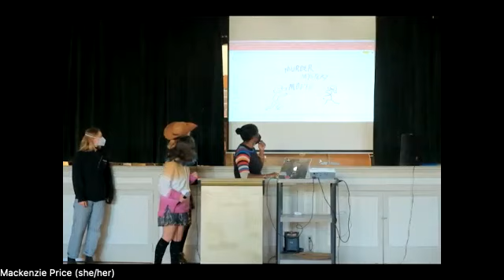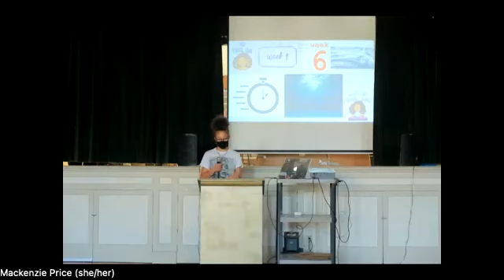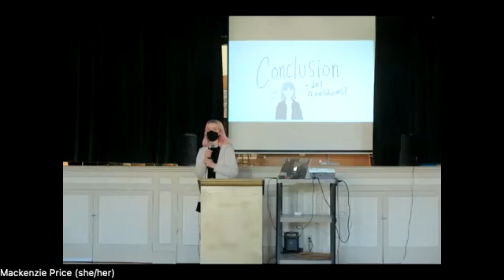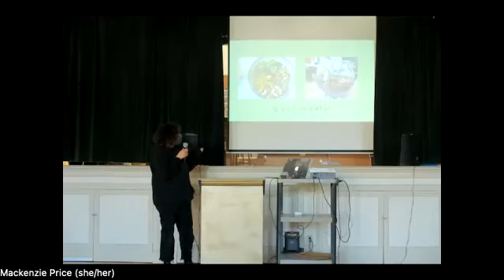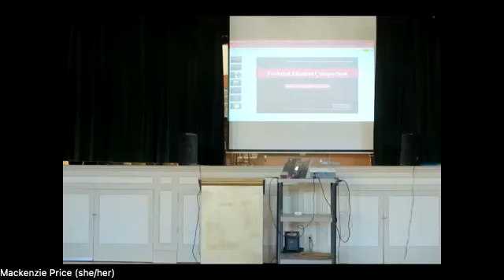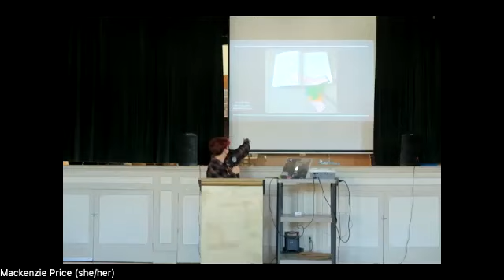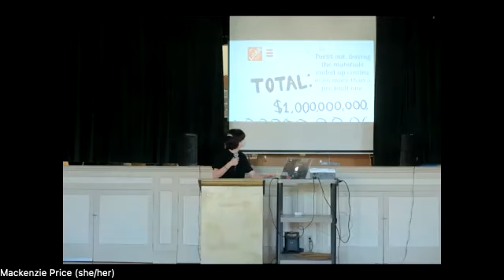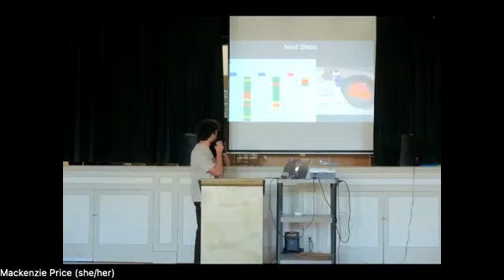Obsidian Band Presentations, AM Session - Water Arc (2022)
Presentations from Brightworks' Obsidian Band about their Water Arc projects.